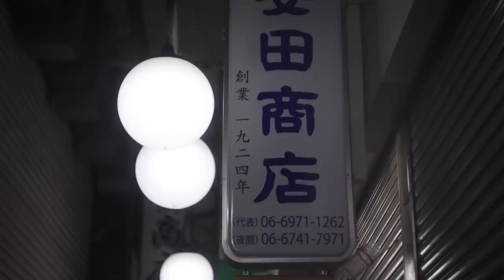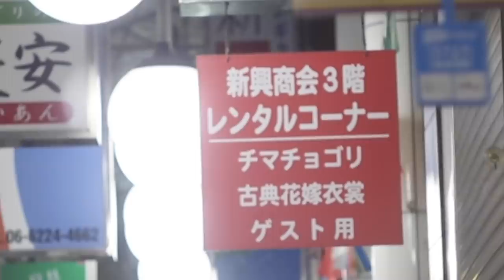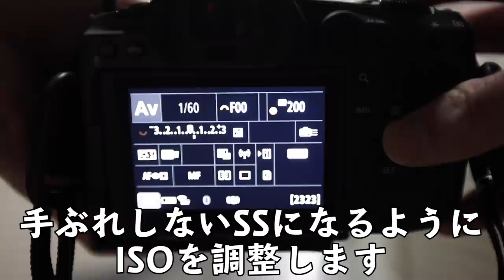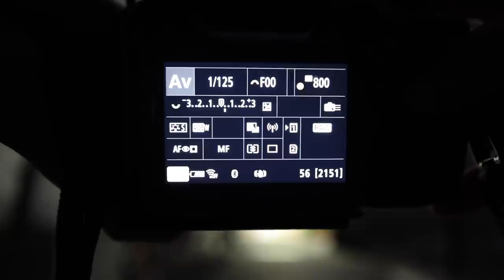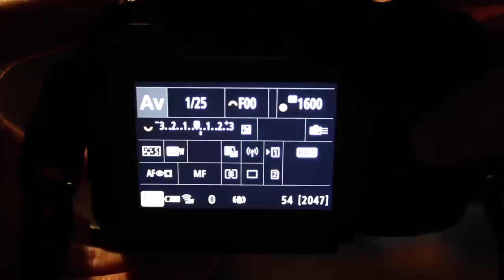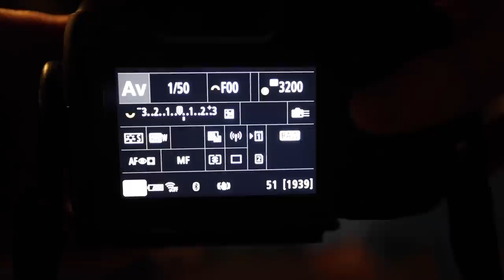【まるで映画の世界】たった4000円のおもちゃレンズで撮る夜景が幻想的すぎた！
ゆ〜とびです。

RAW現像はLightroomとLuminar AIを併用しております。
「YUTOBI」コードでお安くなりますよ。

メインレンズ RF 24-70mm F2.8
メインレンズ RF 15-35mm F2.8
サブカメラ① EOS R
サブカメラ② 6D MarkⅡ
6D用レンズ EF24-105mm
野鳥用カメラ α7Ⅲ
野鳥用レンズ SONY 200-600mm
野鳥用レンズカバー
野鳥用カメラバック
相棒カメラ Nikon D750
ゴープロ
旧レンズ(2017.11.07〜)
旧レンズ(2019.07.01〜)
メイン三脚
旧メイン三脚
ミニ三脚 Leofoto
ミニ三脚 ゴリラポッド
雲台
野鳥用ジンバル
三脚グリップ＆レリーズホルダー
メインマイク
旧カメラバッグ
ピークデザイン キャプチャー
EOS R用L字プレート(バリアングル干渉なし)
EOS R用L字プレート
D750用L字プレート
フィルター77mm
プロテクター82mm
NDフィルター16 77mm
NDフィルター500 82mm
NDフィルター1000 82mm
クロスフィルター
Canon用レリーズ
Nikon用レリーズ
写真用SDカード32GB
動画用SDカード64GB
スノーピーク　タキビベスト